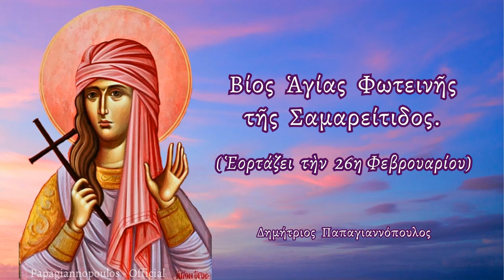🌸 ΕΚΤΑΚΤΟ !!! Η Αγία που διώχνει ΓΛΩΣΣΟΦΑΓΙΑ, ΜΑΓΙΑ και ΓΚΡΙΝΙΑ από το σπίτι !!! Αγία Φωτεινή